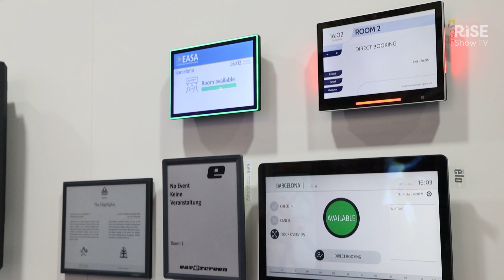New updates at easescreen revealed | Tech demo | ISE 2025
Zuzana Yalcin, Head of Marketing at easescreen, showcases the latest upgrades in the digital signage software, celebrating 25 years of innovation. The major updates include a modernised user interface, enhanced security, and a fully documented REST API, all designed to improve accessibility for users with disabilities. With 150,000 licenses deployed across various sectors from education to military, easescreen continues to lead in AV integration.